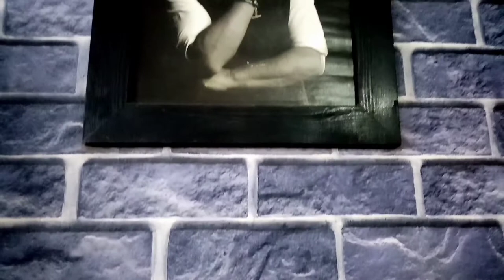Most Stylish Hairstyles For Men 2019 | Trendy Haircuts For Men | MUGHAL ZADA VLOGS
Watch This Video And Enjoying Vlog4
I Hope Ka Ap Sab Ko Video Achi Lagi Hogi Agr Video Mai Koi Kami Hai To Please Comment Box Mai Apna ValueAble Comments Zaroor Karna Inshallah Next Time Acha Karna Ki Koshish Karu Ga

Vlog4:: MUGHAL ZADA

Location::Kangni Wala Bazar
Gujranwala, Punjab

My Inspiration DANISH_ZEHEN